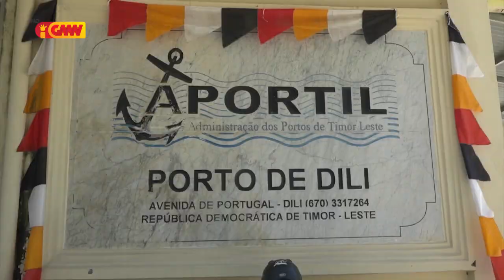Traballadór 700 iha Portu Díli ameasadu lakon servisu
Traballadór atus hitu ne’ebé durante ne’e servisu iha Portu Díli ameasadu lakon servisu